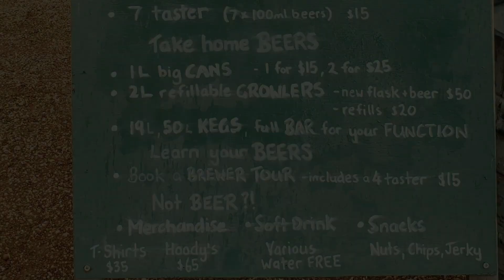Nullarbor Plain Groepsreis • Oak Travel